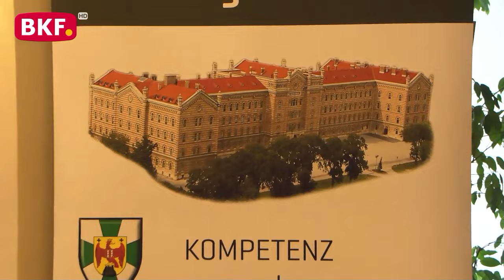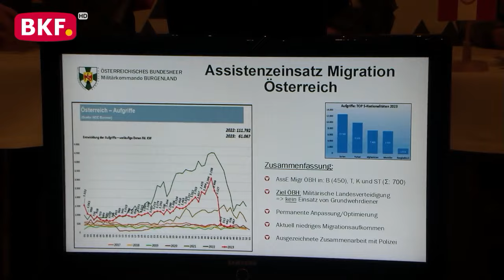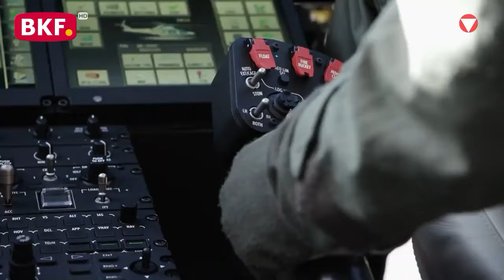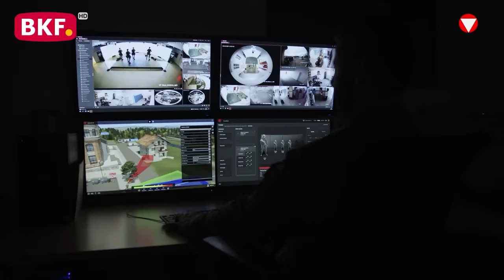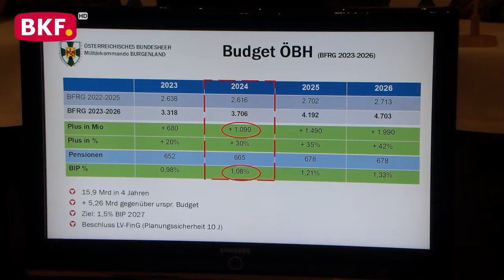18. 1. 2024 - Bundesheer 2024 - BKF TV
Ort: Martin-Kaserne, Eisenstadt

Anwesende: Brigadier Mag. Gernot Gasser (Militärkommandant des Burgenlandes), Oberst des Generalstabs Dieter Schadenböck (Kommandant der Heerestruppenschule), Oberst Christian Luipersbeck (Kommandant des Jägerbataillons 19)

Am 18. Jännerr 2024 lud Brigadier Mag. Gernot Gasser gemeinsam mit Oberst des Generalstabs Dieter Schadenböck und Oberst Christian Luipersbeck zu einer Pressekonferenz in der Martin-Kaserne in Eisenstadt ein. Die Veranstaltung hatte zum Ziel, einen Rückblick auf das Jahr 2023 zu werfen, die aktuelle Situation des Bundesheeres im Burgenland zu beleuchten und einen Ausblick auf die geplanten Vorhaben im Jahr 2024 zu geben.

Brigadier Mag. Gernot Gasser eröffnete die Pressekonferenz und betonte die Bedeutung des Rückblicks auf das vergangene Jahr. Er hob hervor, dass das Bundesheer im Burgenland auch 2023 erfolgreich seine Aufgaben erfüllt habe, sei es im Bereich der Landesverteidigung oder bei internationalen Einsätzen im Rahmen von Friedensmissionen. Die Zusammenarbeit mit den verschiedenen Einheiten und Institutionen habe sich als äußerst effektiv erwiesen.

Oberst des Generalstabs Dieter Schadenböck präsentierte im Anschluss einen detaillierten Überblick über die Aktivitäten der Heerestruppenschule im vergangenen Jahr. Er betonte die Bedeutung der Ausbildung und Weiterbildung der Soldaten, um den ständig wandelnden Anforderungen gerecht zu werden. Die Heerestruppenschule habe erfolgreich neue Lehrmethoden eingeführt und die Zusammenarbeit mit internationalen Partnern intensiviert.

Oberst Christian Luipersbeck berichtete als Kommandant des Jägerbataillons 19 über die Einsätze und Übungen seiner Einheit im Jahr 2023. Dabei hob er die hohe Einsatzbereitschaft der Soldaten und die erfolgreiche Bewältigung verschiedener Herausforderungen hervor. Zudem betonte er die enge Zusammenarbeit mit lokalen Gemeinden und Institutionen.

In Bezug auf die aktuelle Situation des Bundesheeres im Burgenland wurden auch Fragen zu personellen Ressourcen, Ausrüstung und Infrastruktur diskutiert. Die Teilnehmer der Pressekonferenz erhielten Einblicke in geplante Investitionen und Maßnahmen zur Modernisierung der Kasernen und zur Verbesserung der Einsatzfähigkeit des Bundesheeres.

nicht erlaubt.